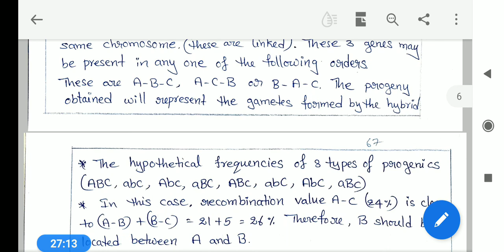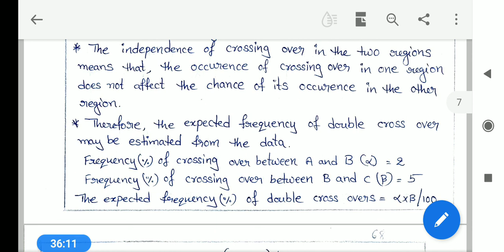3rd yr/5th sem/Botany 5A/Unit 3/Part 3